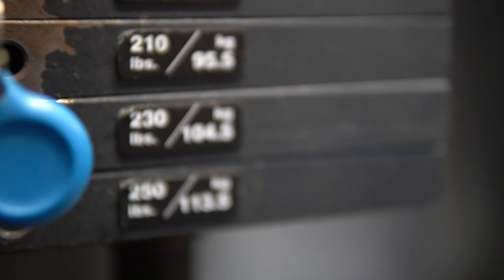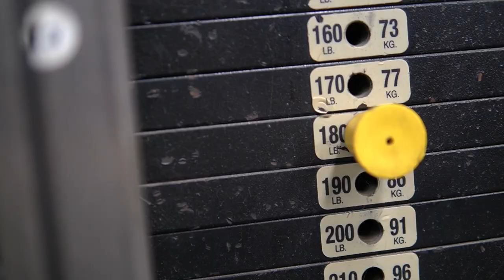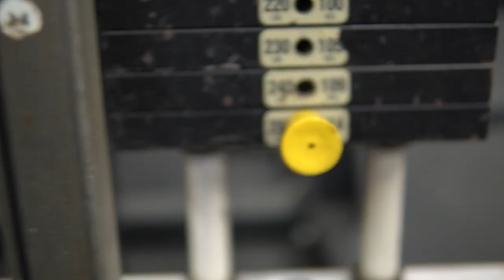The Immortal Lion Has Awakened